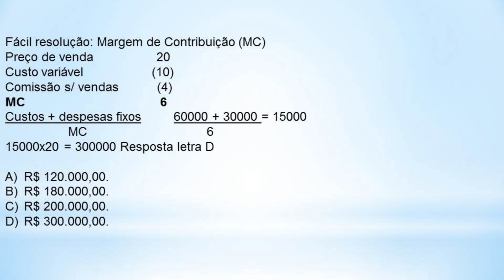Q26 E Q27 - EXAME DE SUFICIÊNCIA 2022.1 PROVA AZUL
26) Uma empresa produz e vende um tipo de caderno. O preço de venda unitário do caderno é de R$ 20,00, enquanto seus custos variáveis são de R$ 10,00. Além disso, quando o caderno é vendido, a empresa paga aos vendedores uma comissão de 20% sobre o preço de venda. Em 2021, os custos e as despesas fixas foram, respectivamente, de R$ 60.000,00 e R$ 30.000,00. Assinale, a seguir, a alternativa que indica o ponto de equilíbrio contábil da empresa, em reais, em 2021.

27) Em relação às atribuições da Controladoria, assinale a afirmativa INCORRETA.

A) Embora não seja sua responsabilidade exclusiva, a Controladoria deve avaliar e monitorar os sistemas de controle interno da empresa, objetivando assegurar a confiabilidade das informações financeiras, a proteção do patrimônio e o atendimento às leis e regulamentos aplicáveis às atividades da entidade.

B) A elaboração do planejamento estratégico é de responsabilidade da alta administração da empresa. A Controladoria é uma unidade administrativa que exerce papel fundamental nesse trabalho, tendo a atribuição de prover com informação tanto financeira quanto não financeira os responsáveis pela elaboração do planejamento estratégico.

C) Integra o rol das atribuições da Controladoria, a avaliação constante das questões fiscais relacionadas às atividades desenvolvidas pela empresa. Essa avaliação permanente não deve apenas se restringir ao cumprimento da legislação fiscal, mas também identificar oportunidades legais de redução de carga tributária, de forma a aumentar a lucratividade da empresa.

D) Considerando sua proximidade com a alta administração da empresa, a Controladoria exerce um papel exclusivamente gerencial (contabilidade gerencial), gerando informações e relatórios aos administradores. Aspectos relacionados à escrituração, apuração de custos, avaliação do plano de contas, cumprimento da legislação fiscal, acompanhamento dos trabalhos da auditoria externa, elaboração das demonstrações financeiras, não são tratados pela Controladoria